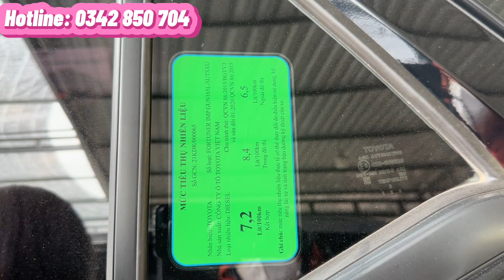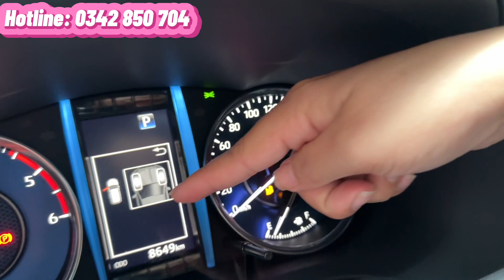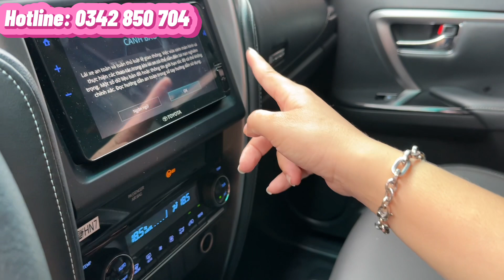Quá hot 🔥 Toyota Fortuner máy dầu số tự động đời 2022, lướt nhẹ 8.000 km. Mới 99%, hỗ trợ trả góp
Tiết kiệm gần 200 triệu khi mua xe mới 🚘 Fortuner máy dầu tự động 2022 chuẩn xe gia đình
- Đk T10/2022, đăng kiểm, bảo hành dài hạn đến 2025
- Cực lướt chỉ 8.000km
- Nước sơn đen cực đẹp, mới 98%
💰 Giá 1 tỷ 058 triệu
☎️ 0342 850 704 Gặp Tuyền  chốt ngay nha